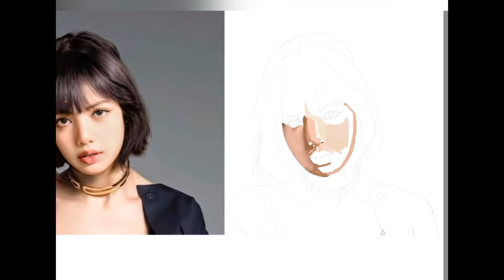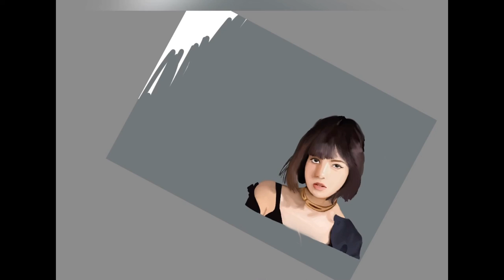Drawing Lisa sketch book app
Drawing with Hadool using apple pincle 🤍🤍.